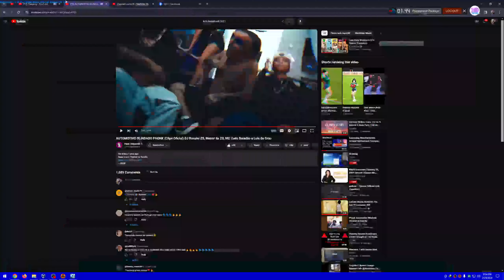AUTOMOTIVO BLINDADO PHONK Has BSOD VM Explicit 18+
Celebrity Fans Shorts Videos! & BSOD Videos BSOD Fans!

Love,RamGalitYT
Love,RaphaelEmanGalit
Love,ToniGonzaga
Love,ElsaArca
Love,KikaKim
Love,XOTEAM
Love,PrincessJhaira
Love,NEVADA
Love,nevaaadaa
Love,Nika
Love,AlishaKone
Love,KimChiu

PC Specs
Rule
No More Community Guidelines Warning